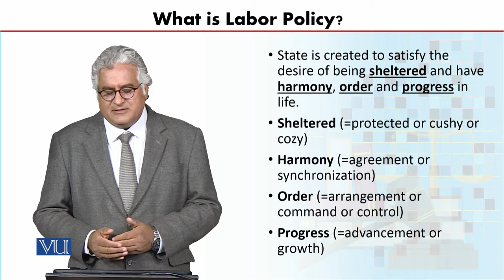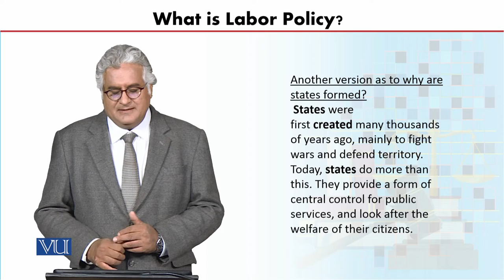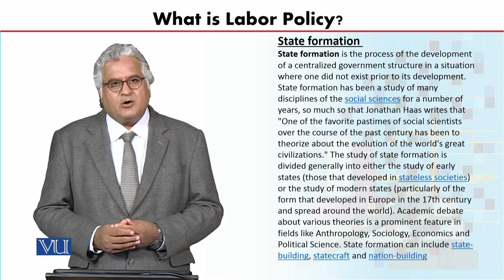MGT723_Topic007 | Labor Policy